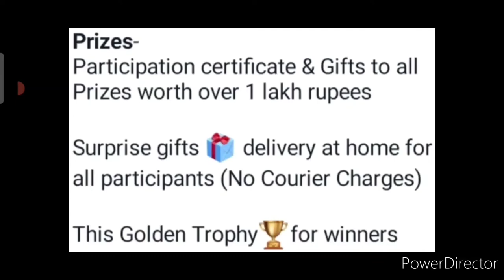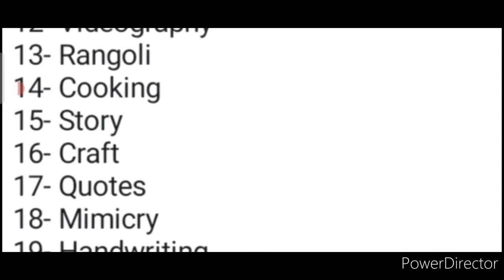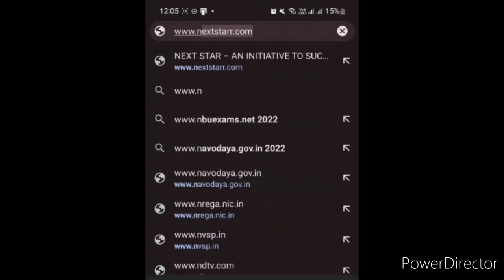No Courier Charges😍All Participants Get Gifts🎁Winners Get Trophy🏆🥇Any Age+Topic😱Online Competition🔥🥰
3 Best A4 size Drawing books set in affordable amount